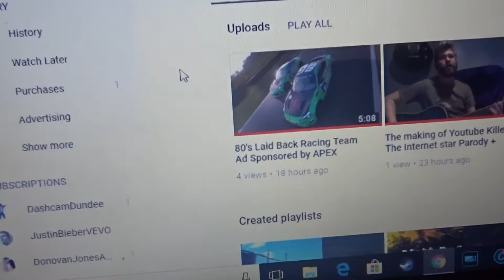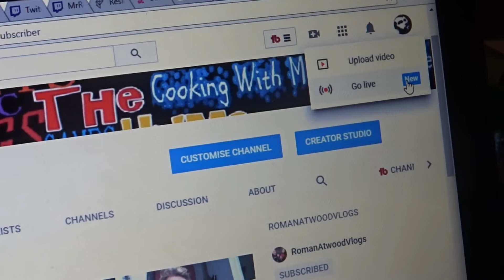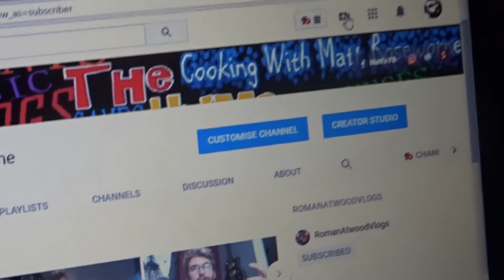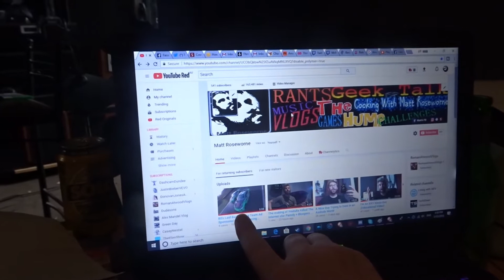Are you having issues with youtube?